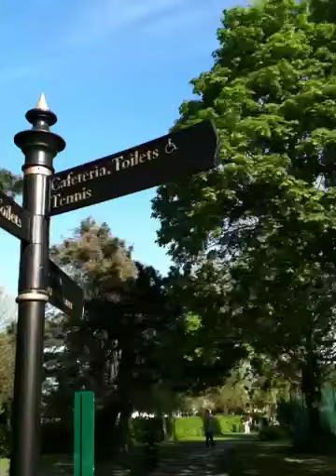Mary Ann Babao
Victoria Park
North Finchley
London, U.K